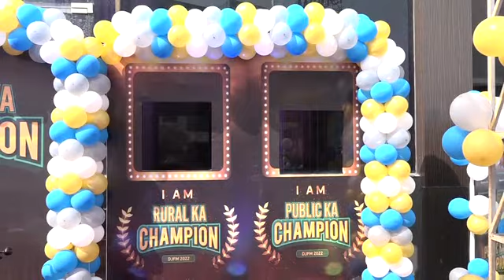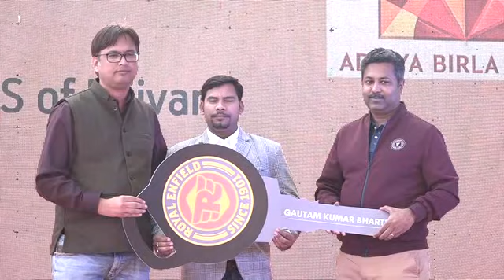Award Ceremony | Kolkata | Contact Us: 033-24055054/5055